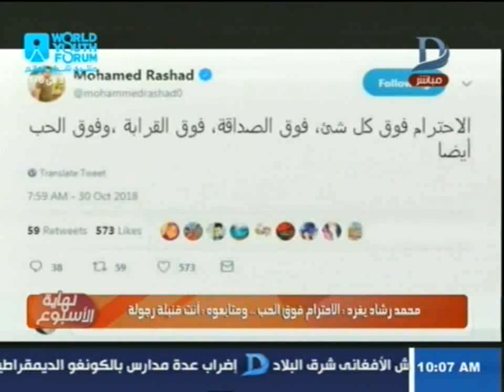نهاية الأسبوع| تعليق نارى من مها موسي على انفصال الفنان محمد رشاد من الإعلامية مى حلمى